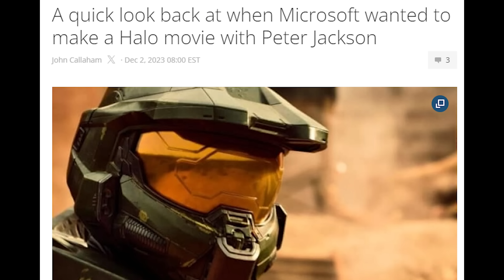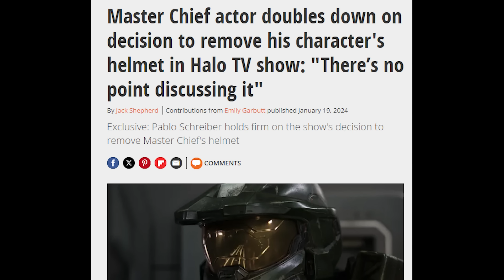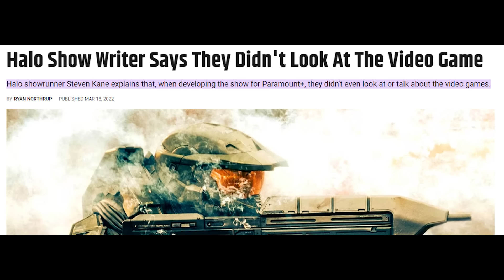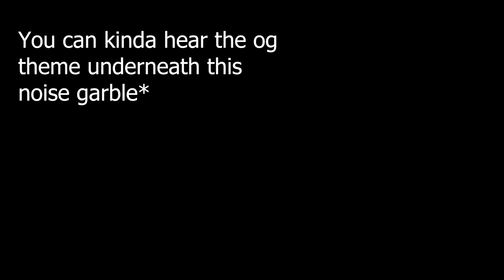A Long Overdue Halo Rant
It's Halo Month!